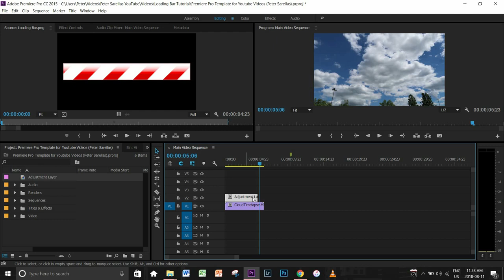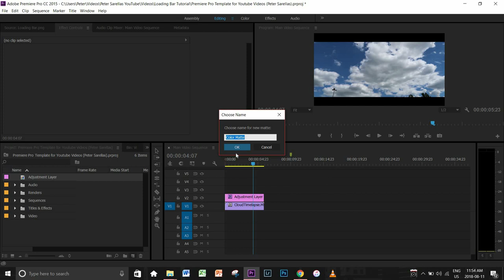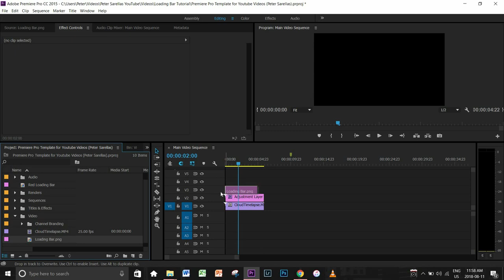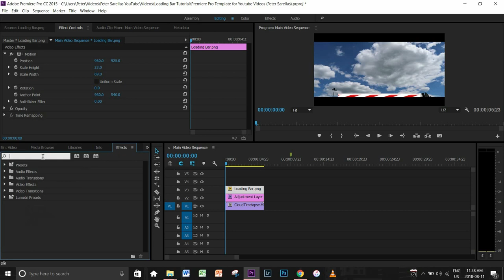How to Create an Animated Loading Bar in Adobe Premiere Pro CC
Learn how to make an animated loading bar quickly and easily in Adobe Premiere Pro for use in any of your video editing projects!

A progress bar is a basic animated effect that can simply be added to any video in Adobe Premiere Pro to improve the quality of your video. This how-to video is not a complicated tutorial, making it easy for anyone learning how to edit video to follow along and recreate this animated progress bar or loading bar effect.

Student pricing and information for the Adobe Creative Cloud for Education

Background Music

I am a participant in the Amazon Associates Program, an affiliate advertising program designed to provide a means for me to earn fees by linking to Amazon.com and affiliated sites Become a channel member to get access to get early access to videos, use custom emojis, and more!